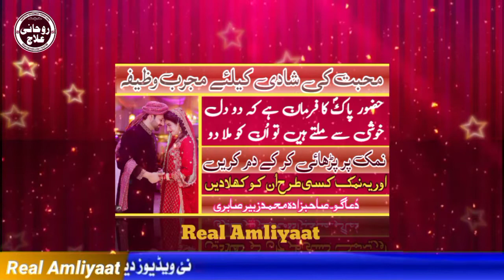Muhabat ki shadi ka mujjrib wazifa|Pyar ko pane ka wazifa|Real Amliyaat|محبت کی شادی کا مجرب وظیفہ